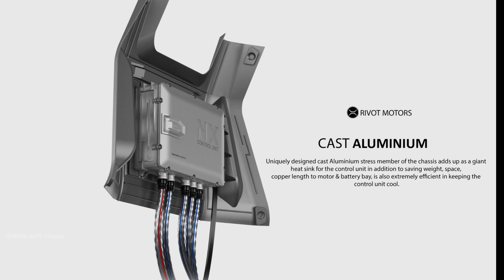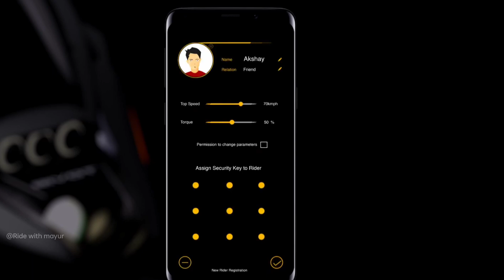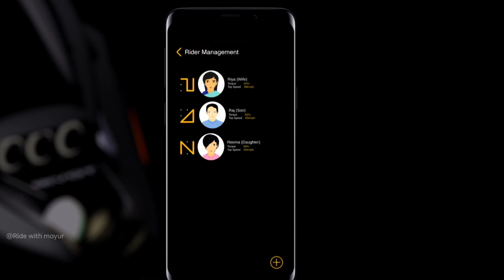⚡Rivot NX 100 5 Reason To Buy | 10 साल चलेगा | New Electric Scooter 2023 | ride with mayur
hi dosto aaj ka video Rivot NX 100 electric scooter 5 postive point 5 reason to buy this electric scooter in india also Rivot NX 100 update for next 2 months this is electric scooter killer other Electric Scooter to like ola electric scooter, ather electric scooter, and main Simple One electric scooter range is 280 km and look is killer so watch video full details
also Simple one electric is now used Nmc Battery not lfp Battery Used also Updates for delivery simple one electric scooter and not received any call from customer many customers not received call complaint for Insta call is not connected simple energy customer care watch video full information
 also simple energy Delarship is working on Simple One electric scooter soon delivery start soon for D2D dealership to customer delivery electric scooter Watch full video Short Update Simple energy Simple One electric scooter  C4V Battery all details likes this safer electric scooter batteries Brand Also soon factory tour start and simple one electric scooter Test on for road near Bangalore India simple energy delivery soon in india
 also December Update simple one and  for  26  soon re launch new update  product is now ready soon also factory tour soon for delivery electric scooter update delivery Start 2023 jan to March also  simple one new Changes and approval simple one electric scooter 2 update for test ride on and also 2 update for approval status battery and scooter approval status done for watching video simple energy simple one Battery and delivery late why this problem all details explain simple energy official update for diwali update battery status battery update and delivery update shere insta profile pic new battery approval goverment policy and battery health checkup simple one battery approval status kya he Simple energy battery production kab chalu hoga simple energy delivery delay also many customers cancelled electric scooter for very delayed simple one delivery time
 simple energy delivery delay also 2 small update for 1 delivery delay and test battery update for battery approval lena hoga company ko without approval not dispatched any scooter and not Delivery any battery and electric scooter so this reason to late delivery but company is time is October month end delivery starting watch video full information also new rules Electric bike and electric scooter also all Electric vechiles New policy goverment is working and all Electric vechiles me approval lena hoga without approval no selling any Electric vechiles for India like battery checking and battery health checkup safe battery checking also Many checking this new ev goverment policy

👉  Like करे   👍
👉 Comment करे ♒

ridewithmayur